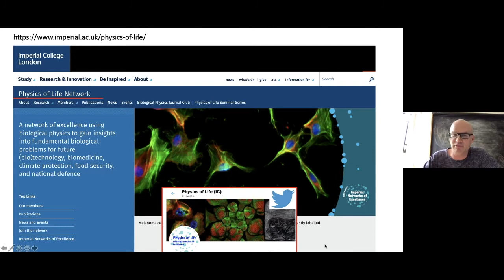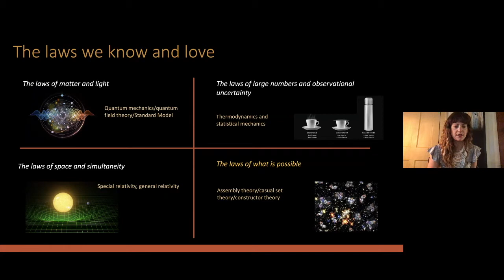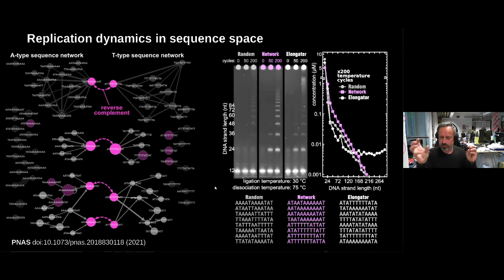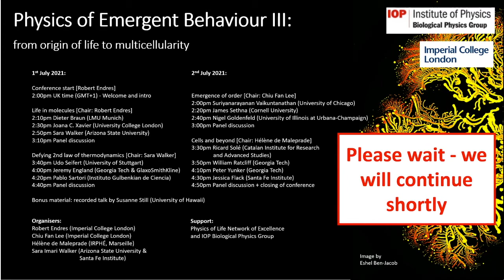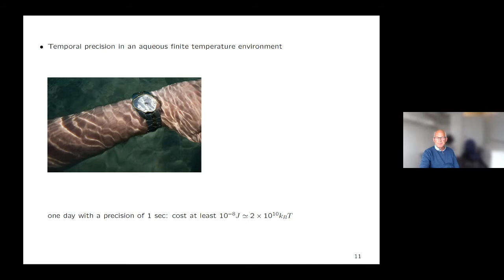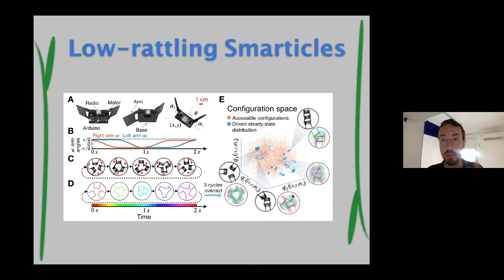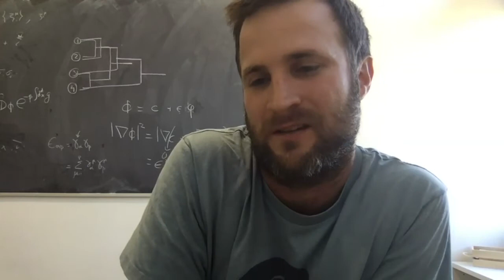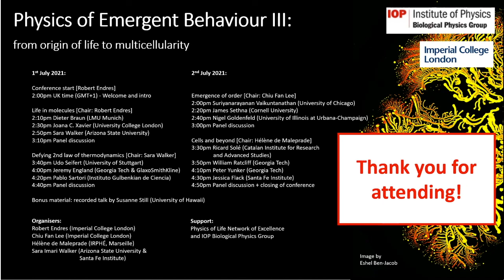Physics of Emergent Behaviour III: from origin of life to multicellularity, 2nd July 2021 (part 1)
Workshop supported by the Imperial College Physics of Life Network of Excellence

In Part 1 of this thought-provoking conference, we discussed the origin of life in terms of thermodynamics at a molecular scale. Besides short talks delivered by esteemed international speakers from the biological physics community, a significant portion of the meeting was dedicated to open discussion. This exciting meeting was supported by the Physics of Life Network of Excellence at Imperial College London and the Biological Physics Group of the Institute of Physics (IOP).

Conference start[Robert Endres]
0:02 Welcome and intro Life in molecules

[Chair: Robert Endres]
11:20 Joana C. Xavier (University College London)
29:00 Sara Walker (Arizona State University)
51:33 Dieter Braun (LMU Munich)
1:11:52 Panel discussion

Defying 2nd law of thermodynamics [Chair: Sara Walker]
1:51:48 Udo Seifert (University of Stuttgart)
2:14:13 Jeremy England (Georgia Tech & GlaxoSmithKline)
2:38:05 Pablo Sartori (Instituto Gulbenkian de Ciencia)
2:59:25 Panel discussion

Organising committee:
Robert Endres (Imperial College London)
Chiu Fan Lee (Imperial College London)
Hélène de Maleprade (IRPHÉ, Marseille)
Sara Imari Walker (Arizona State University & Santa Fe Institute & Blue Marble Space Institute of Science)